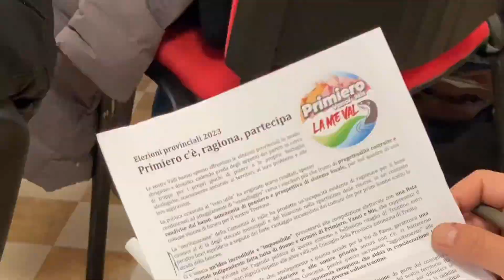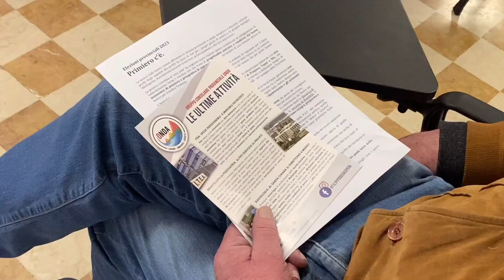Provinciali Trentino 2023, "La mè Val, Primiero Vanoi Mis": presentata la lista territoriale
Si cercano candidate e candidati nel Primiero Vanoi Mis, per formare una lista interamente locale per le prossime provinciali. Il gruppo sosterrà il candidato Filippo Degasperi di Onda. La presentazione giovedì mattina a Fiera. Tra i promotori Daniele Gubert e Paolo Simion.

Per sostenere o partecipare ai lavori del gruppo, è possibile inviare una mail a: • o contattare Daniele Gubert e Paolo Simion